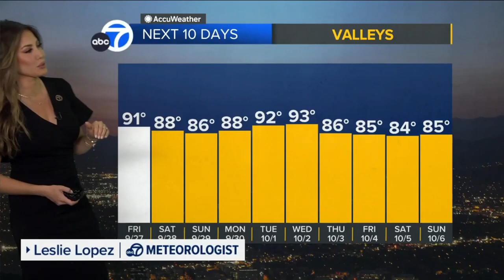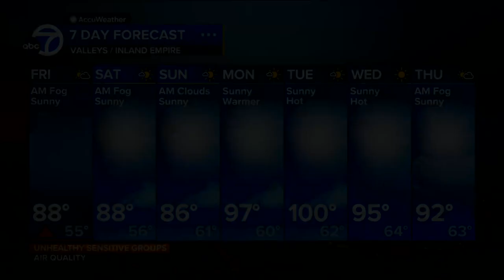Leslie Lopez 🐐 thanks the Dodgers on live tv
Meteorologist, Leslie Lopez provides the extended forecast for southern California thanking the Dodgers.